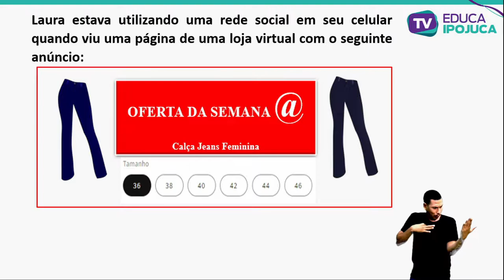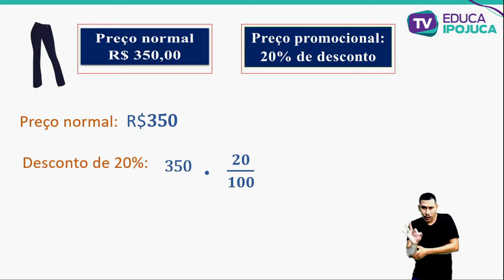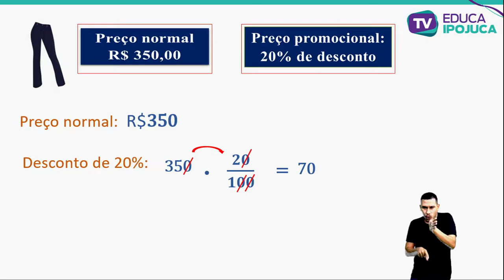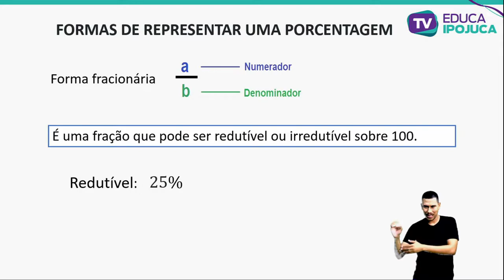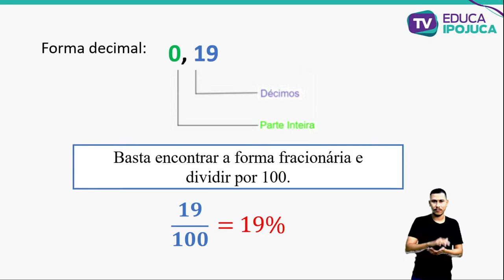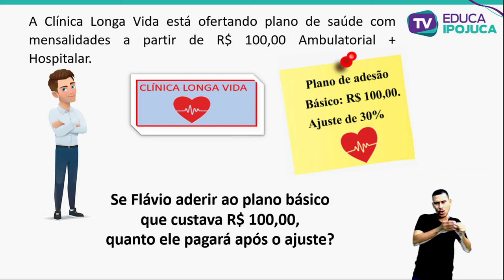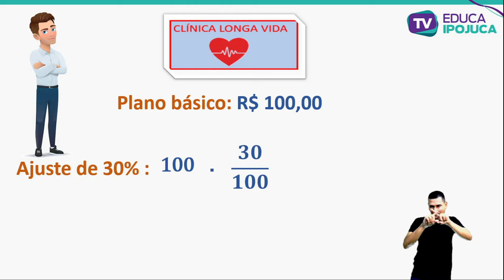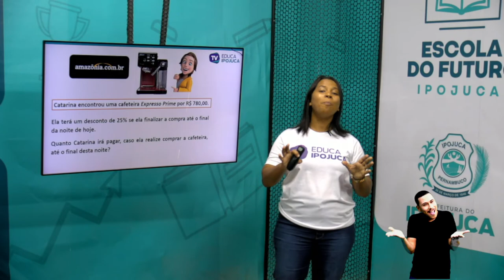MATEMÁTICA - PORCENTAGEM - 8º ANO - AULA Nº021